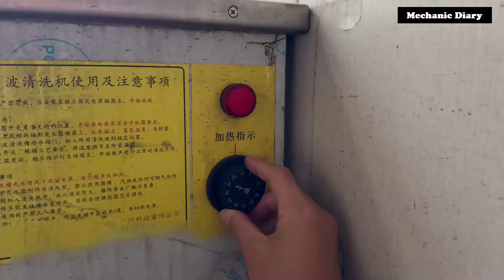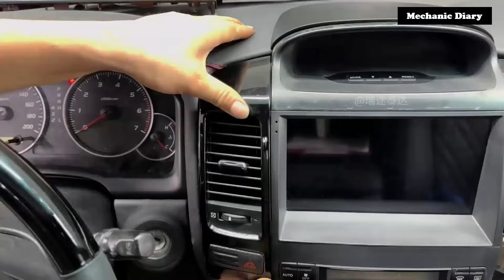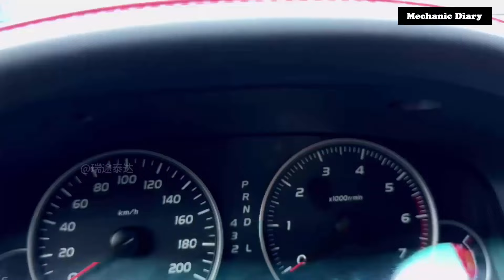The 12-Year-Old Toyota Land Cruiser Prado 4000 Restoration And Refurbishment Process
Mechanic's Diary | The 12-Year-Old Toyota Land Cruiser Prado 4000 Restoration And Refurbishment Process
•❅ ✧❅✦Welcome to the Mechanic Diary channel✦❅✧ ❅•
♦ Hi everybody ♦
☛ I built this channel to record my daily work diary and introduce to everyone the work I'm doing.
☛ My daily work includes work related to mechanical and vehicle engineering and I love my job very much.
☛ That work includes: repairing, improving, upgrading, customizing cars, turning an old car into a new car that suits the customer's requirements !
☛ I hope everyone will love the videos on my channel.